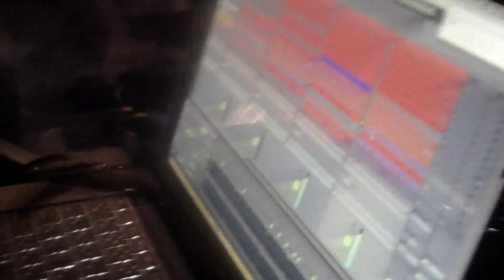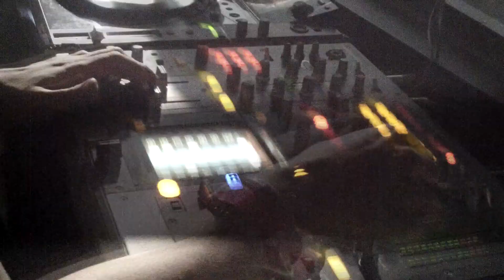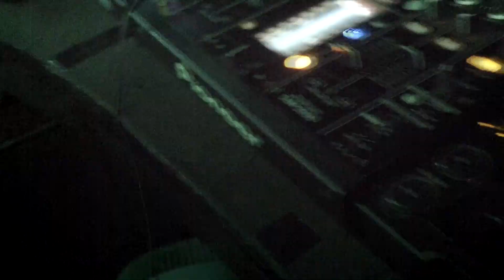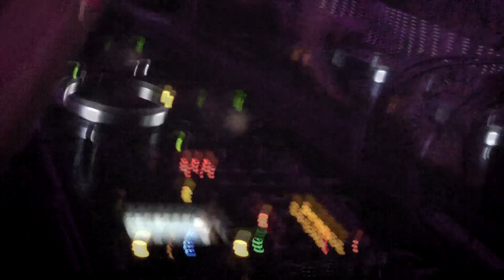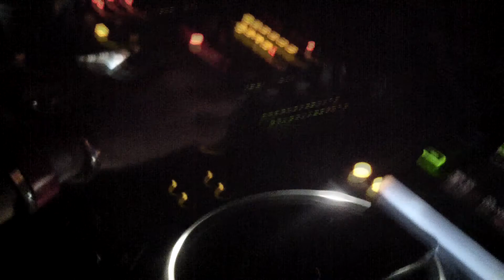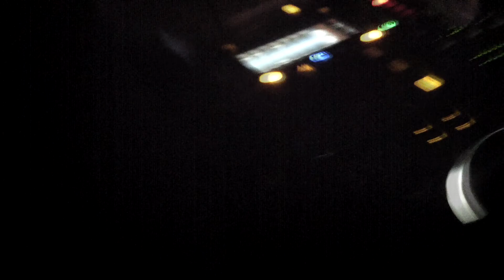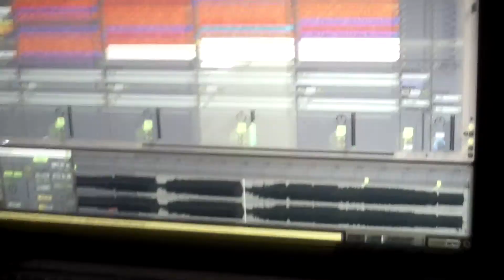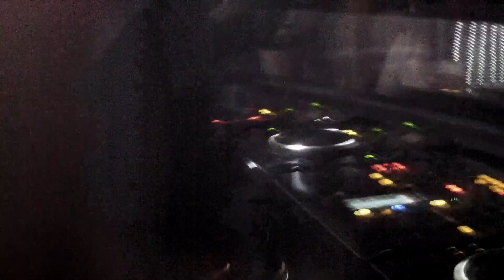DJ TAI IKEZAWA in Double EIGHT(Seoul) 2013/2/2/SAT vol.02